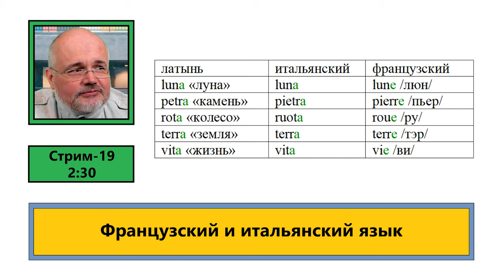Стоит ли изучать языки? (ф559)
• Сбербанк: 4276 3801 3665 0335
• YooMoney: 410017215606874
• Bitcoin (BTC): bc1qp3hzjs0rlr0f7y06t5f3qdh7kr6h4xm70rcyft
• Ethereum (ETH): 0x3A3DA93cfB8114adFeB6F74039059A0942a4875e